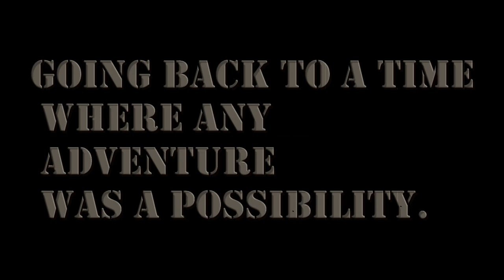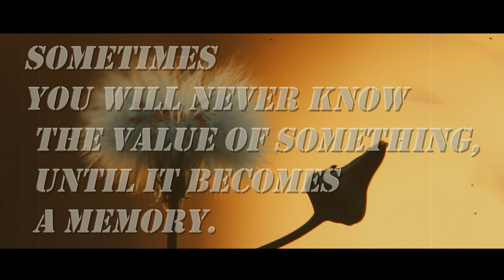Memories | BEST TIME OF LIFE | Dil tang tangay song